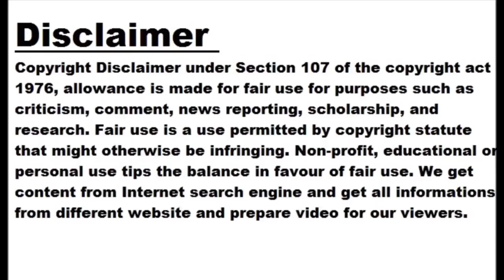Pics: DC aim for improved batting show against RR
​Breathing space for DC batters Battered and bruised by raw pace in back-to-back matches, Delhi Capitals' batting unit is likely to find some breathing space on a featherbed when the side takes on Rajasthan Royals in an afternoon IPL match in Guwahati on Saturday. Image Source: PTI ​Tough time for Prithvi and Sarfaraz Mark Wood and Alzarri Joseph have scarred the likes of Prithvi Shaw and Sarfaraz Khan in DC's line-up in the first two games. Image Source: PTI-ANI ​Boult-Holder to lead RR attack And when these talented but low on confidence willow wielders face an attack comprising Trent Boult,...